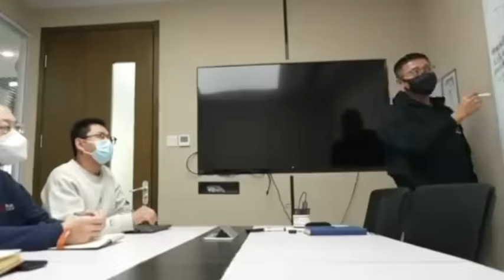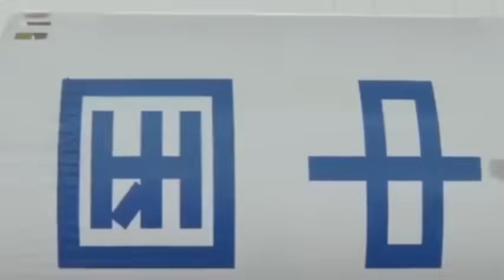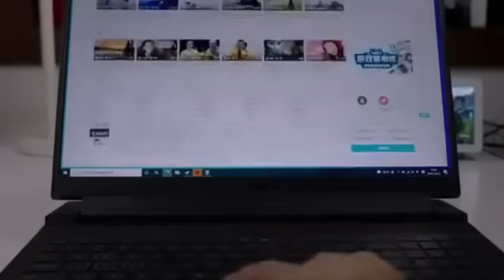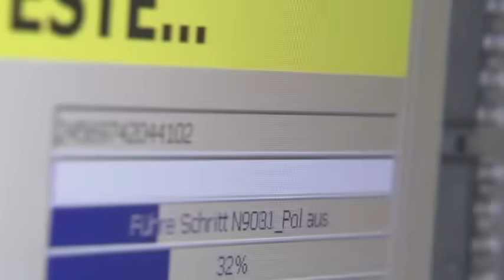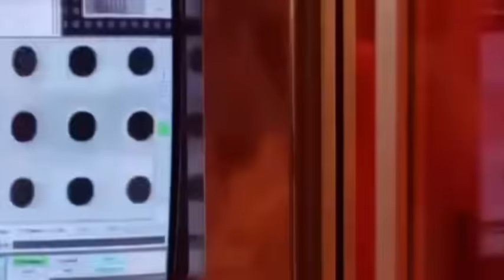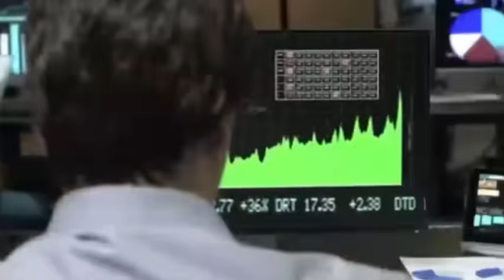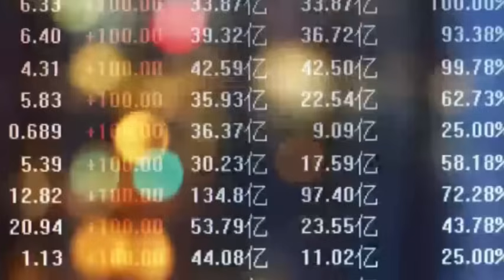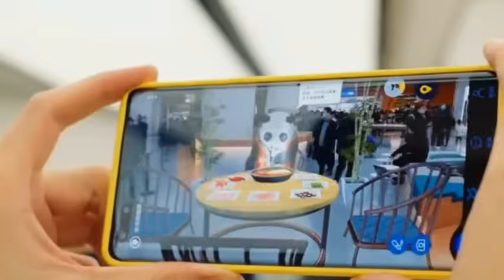China's $40 Billion Chip Machine Buying Spree rewrites the global semiconductor landscape.